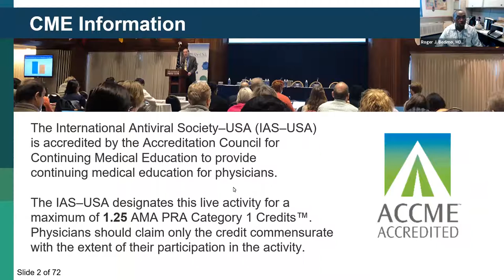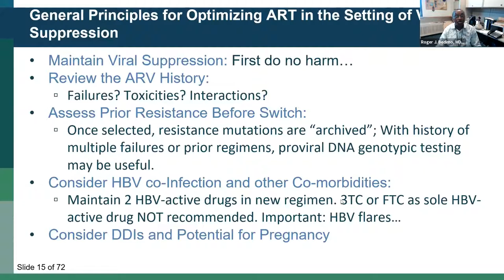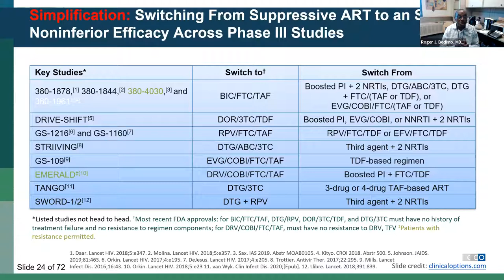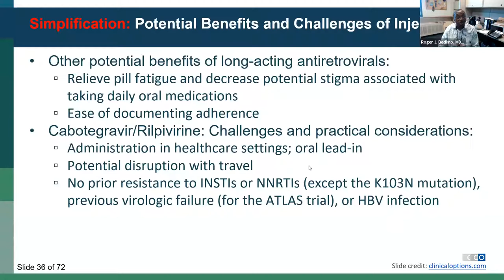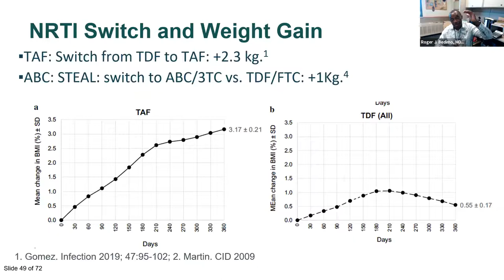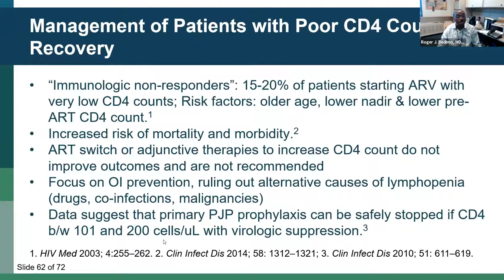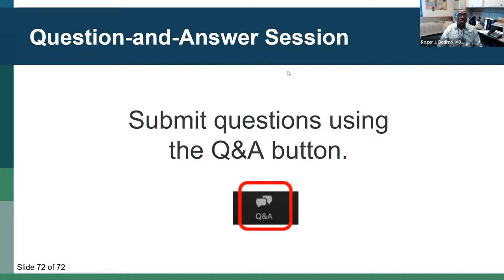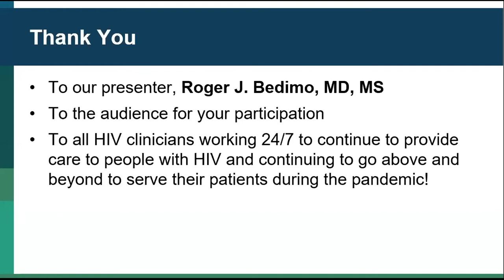Optimization of Antiretroviral Therapy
Presenter: Roger J. Bedimo, MD, MS